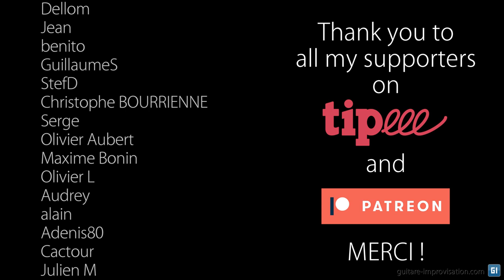Comment gérer l'humidité de votre guitare ?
Un taux d'humidité trop bas peut être destructeur pour votre guitare : avoir quelques connaissances à ce sujet vous permettra de prendre bien soin de vos guitares... et c'est tout le but de cette vidéo !